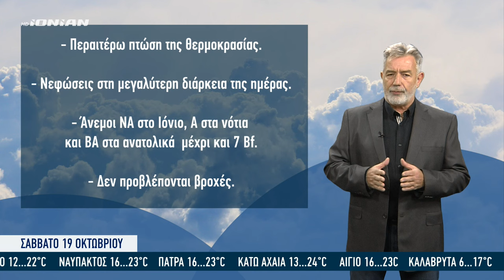Τι καιρό θα έχουμε | Πρόγνωση για Σάββατο 19 Οκτωβρίου 2024